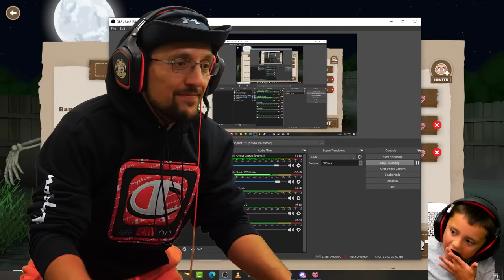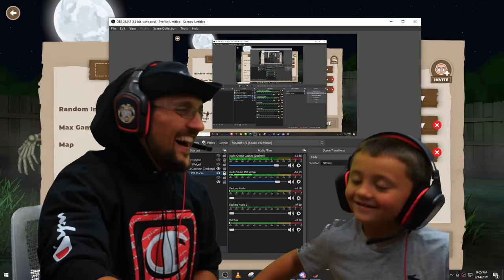PIGGY HUNT #1 It's AMONG US but a Psycho Pig Hunts You While You do Tasks! (FGTeeV Escape Gameplay)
PIGGY HUNT takes Roblox Piggy and puts it in a top-down horror chase against who can complete their tasks, collect the keys and escape before the Infected Piggy Gets You!  30k Likes to Play again but with the fam!  Thanks @ThinkNoodles for Joining us!